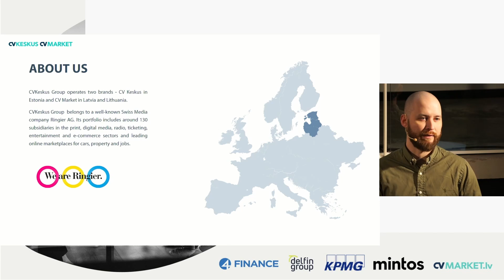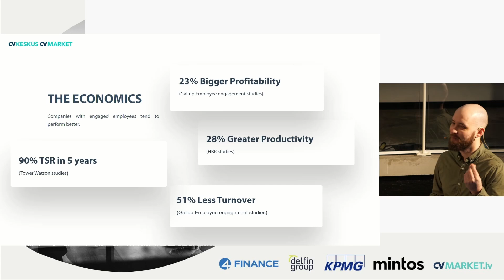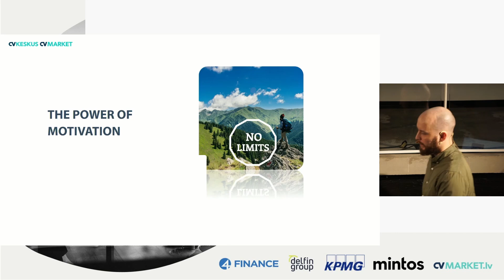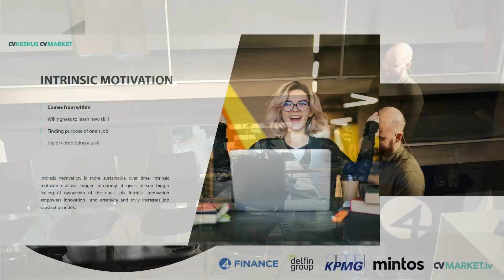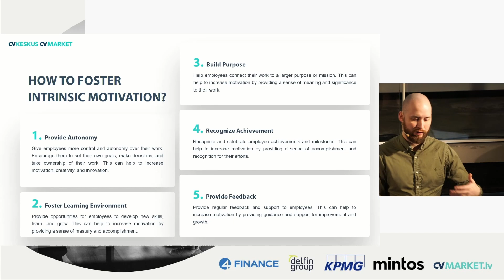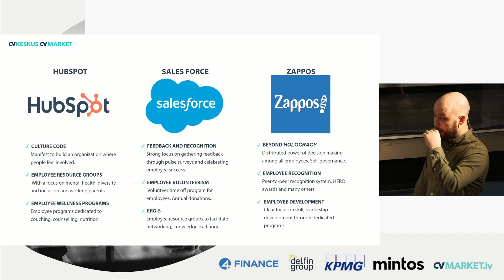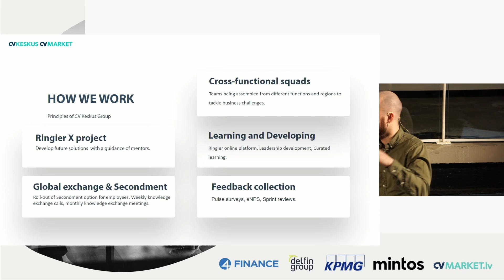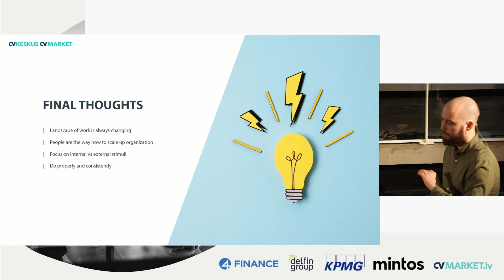Kristaps Kolosovs: "Talent Matters. Challenges of Talent Management and Motivation in year 2023"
Fintech Latvia Association organised Fintech Breakfast “Smart HR: The future of talent motivation and management”, 2 March 2023.

Keynote by Kristaps Kolosovs, Business Development Latvia, Head of People in Culture Baltics at CV Keskus OU "Talent Matters. Challenges of Talent Management and Motivation in year 2023"